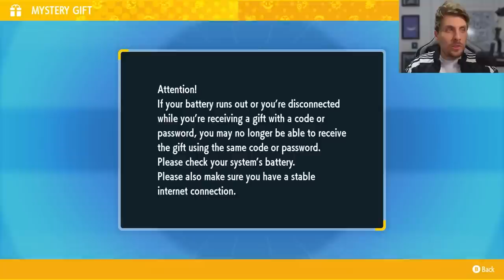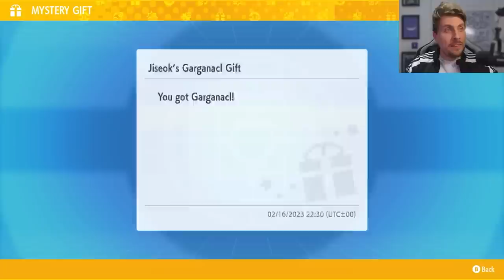NEW (ACTUAL POKEMON) MYSTERY GIFT NOW LIVE in Pokemon Scarlet and Violet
Pokemon Scarlet and Violet Mystery Gift Code

1STCHAMPSV - Garganacl
Runs until February 20th at 23:59 UTC